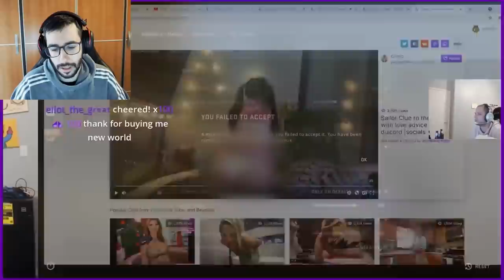LOS 15 CLIPS MAS VISTOS DE CSGO EN TWITCH 2021